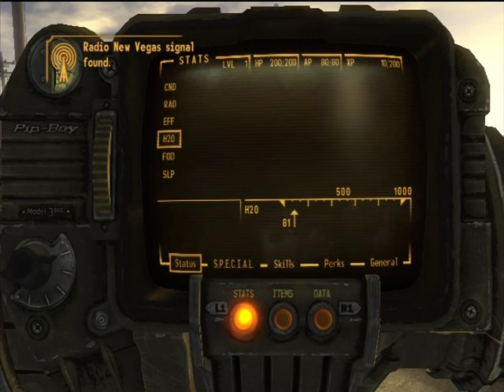playing fallout: new vegas with knox (part 1)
finally got my mics set up the way i need them to do live coms. *sorry if there is a rustle sometimes that's the cord of the volume mic rubbing on the vocal mic *ill have to find a way to make that not happen. but anyways this is the first video of many to come, it was cut a little shorter then i wanted it because someone had to use my computer. sorry about that. i promise at least 1 video a week, *not like my promise about demon's soul's i cant seem the find it, ugh*